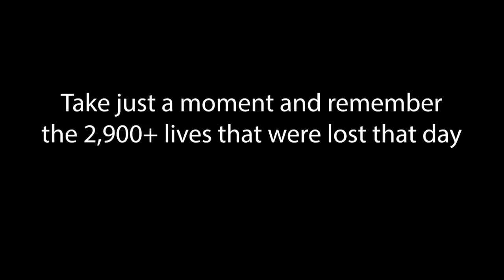Breeding Blue Crawfish For Profit?!?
In today's video we setup a pool pond to for breeding blue crawfish for profit!

Christopher Scott
Flower Mound, Texas
75027

Camera Cage

Editing Software

What I use in almost ALL of my tank builds:
LIGHTS
18-24 inch light (10 gallon)
30-36 inch light (29 gallon - 55 gallon)
36-48 inch light (55 gallon - 75 gallon)
48-52 inch light ( 75 gallon - 100 gallon)

CHEMICALS
NEW CHEMICAL SECTION COMING SOON!

FILTER
Internal Canister Filter

SUBSTRATE
Caribsea Planted Substrate